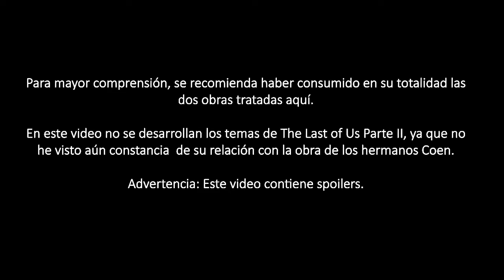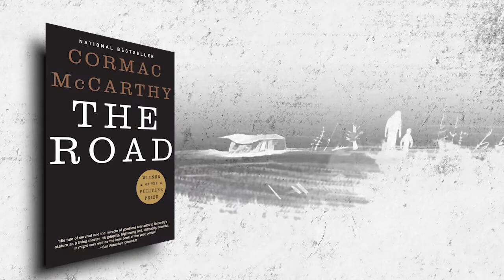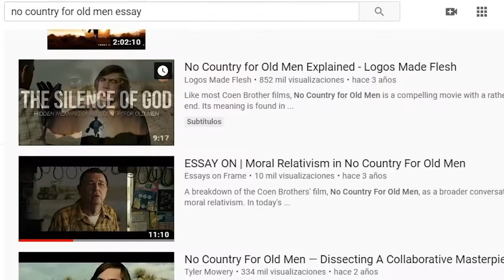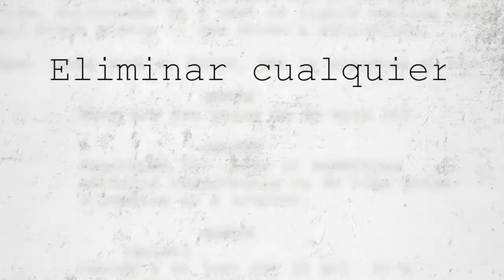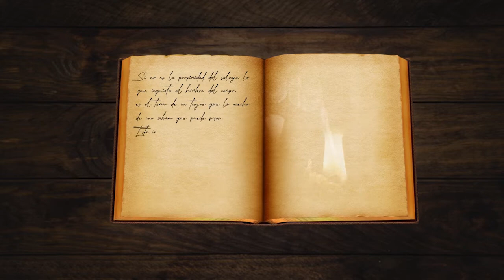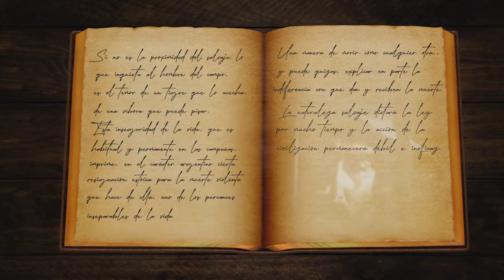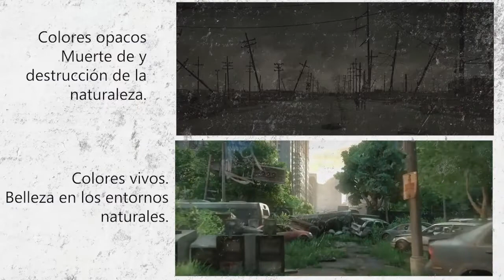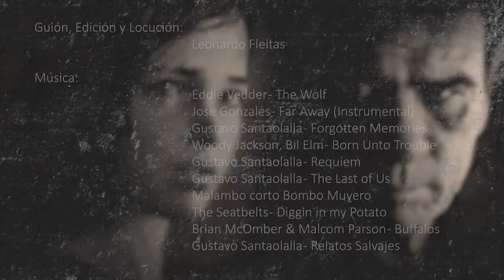No Country for The Last of Us: Civilización y Barbarie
Ensayo sobre No Country For Old Men y The Last of Us desde el enfoque de sus respectivos géneros (el Post Apocalíptico y el Neo Western); su filosofía existencialista; la obra de Sarmiento y los puntos de la película de los Hermanos Coen que inspiraron a los creadores de Naughty Dog.